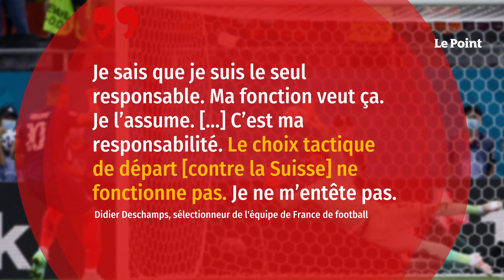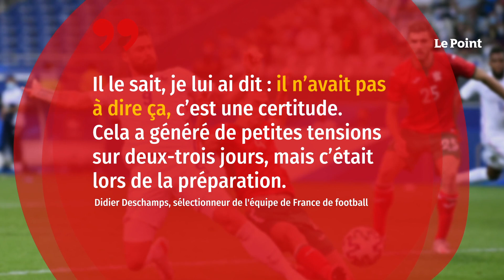Euro 2020 : Deschamps très critique envers Olivier Giroud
Bientôt deux mois après l’élimination de l’équipe de France en huitièmes de finale de l’Euro face à la Suisse, Didier Deschamps se livre longuement pour évoquer la défaite. Dans un long entretien accordé à L’Équipe, le sélectionneur des Bleus endosse l’entière responsabilité de l’élimination prématurée des champions du monde en titre.